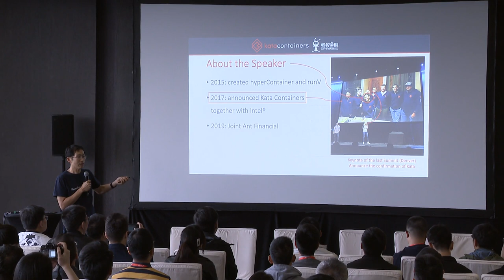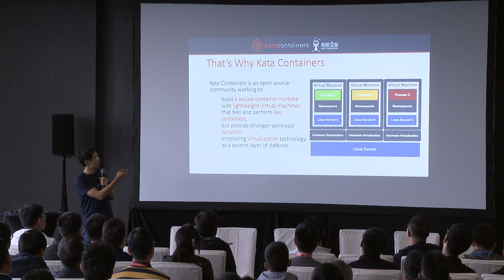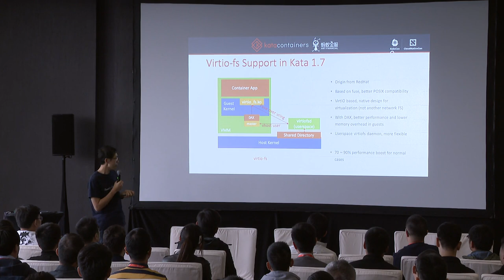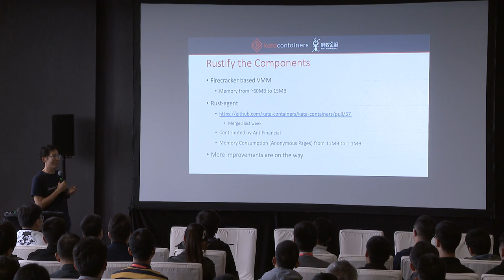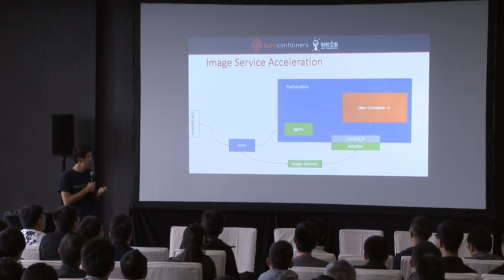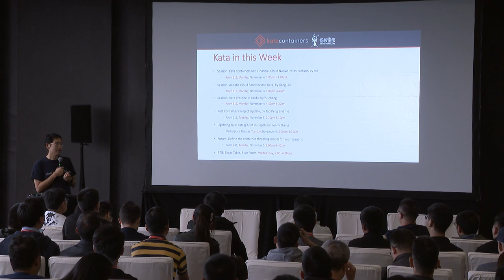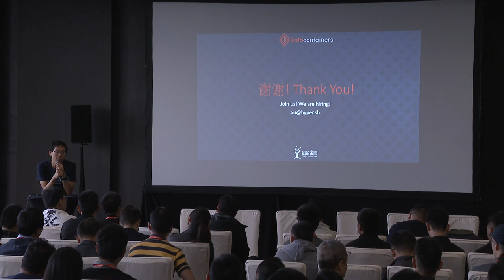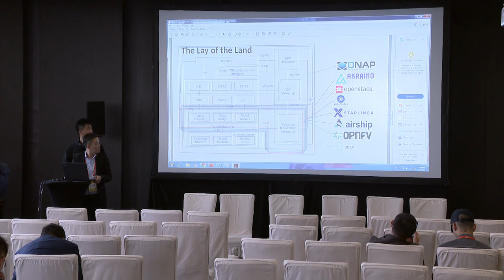Kata Containers a Cornerstone for Financial Grade Cloud Native Infrastructure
In late 2017, Intel Clear Containers team and us announced the Kata Containers project. One year and a half later, Kata Containers was confirmed as a top level OpenInfra project of the foundation and become a de facto standard of open source virtualized container technology. In the mean time, our team joint Ant Financial and began working on built the CloudNative infrastructure for financial services based on secure containers. In this presentation, the speakers like to introduce Kata Containers and the secure containers practice in AntFin.